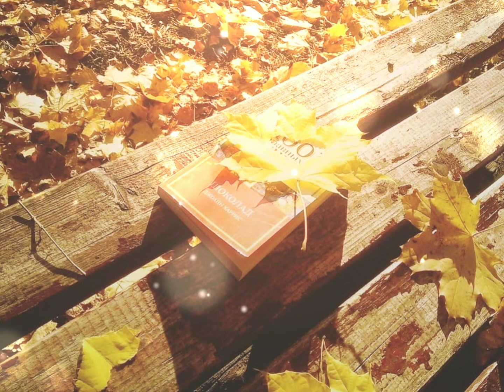Свидание с осенью.